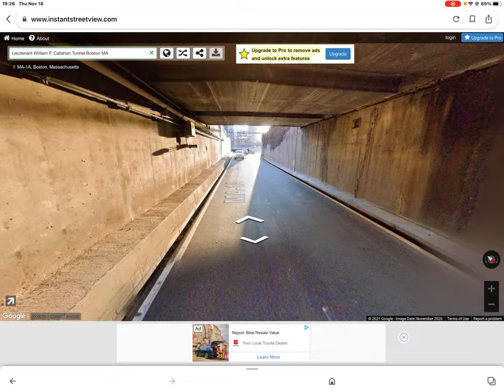Going Through The Lieutenant William F. Callahan Tunnel In Boston, MA